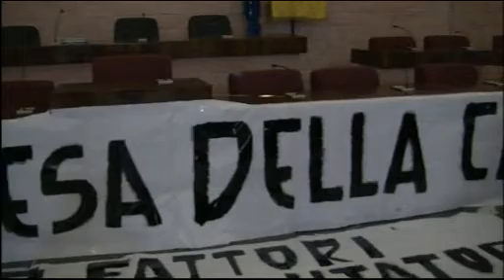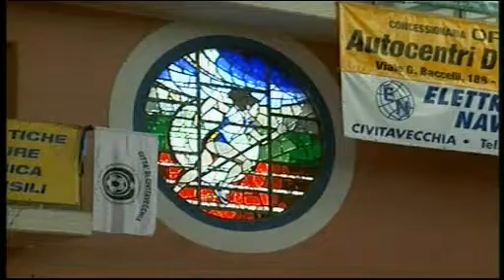TG Alto Lazio 11/07/2012 h. 19,45 - 3^ parte